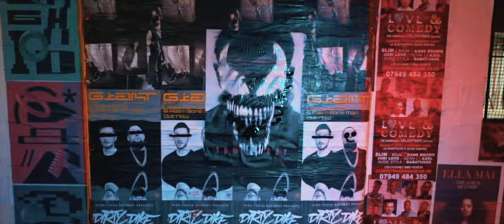INSA x Venom | Incredible Venom Graffiti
To celebrate the release of the blockbuster comic book hit VENOM on digital download, acclaimed graffiti artist INSA has unveiled an animated GIF-ITI mural of Marvel’s legendary ‘Lethal Protector’ on Redchurch Street in Shoreditch, London.

INSA’s work is held in the V&A collection and has been presented at the Tate Britain. Outside of the UK, INSA has left his mark in major cities around the world including; Tokyo, LA, New York, San Francisco, Luxembourg, Lisbon, Hong Kong, Berlin and Brussels.

The term GIF-ITI was coined by INSA when he started creating his unique animated paintings. Created over 5 days, the installation captures the transformation of Eddie Brock (played by Tom Hardy), into the ferocious anti-hero VENOM!